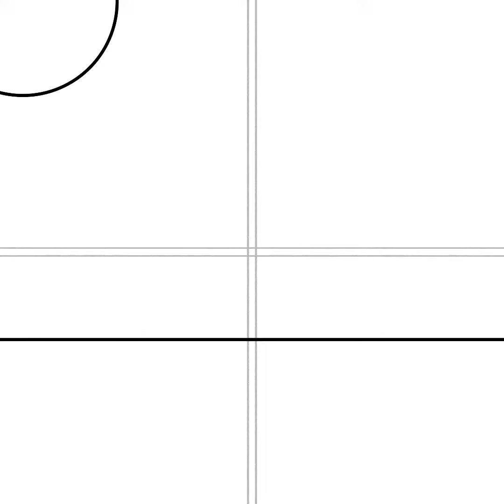Satisfying digital art tutorial K for Kangaroo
More art for yall to check out he's a pretty cool looking Roo IMO really focused on the background

Artist: Jeff Kaal